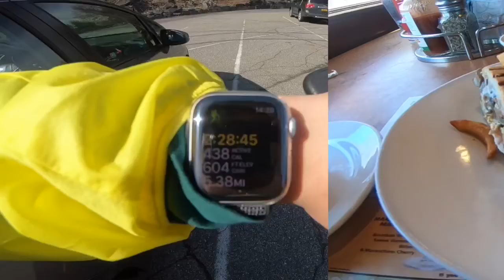Chapter 11: attempted HIKE + grub at the GOTHAM DINER...(korean subtitles)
Coronavirus can't stop me from being outdoors.